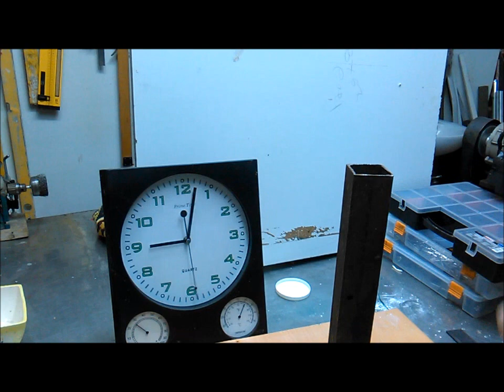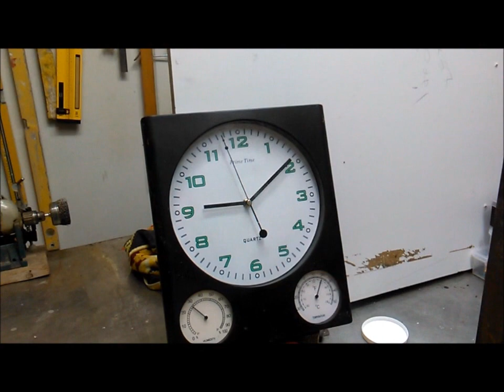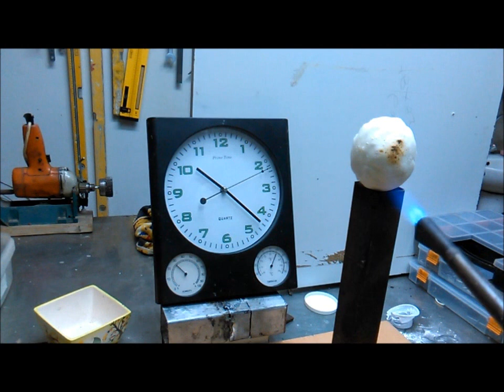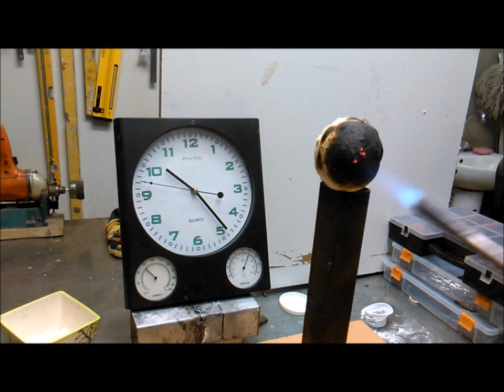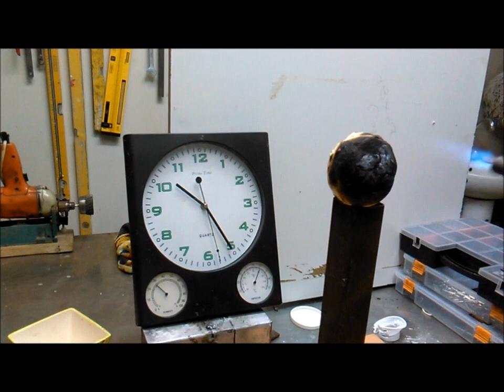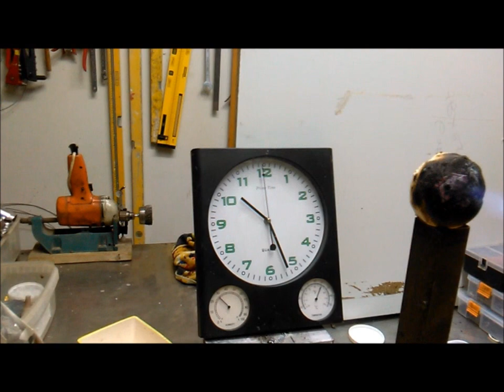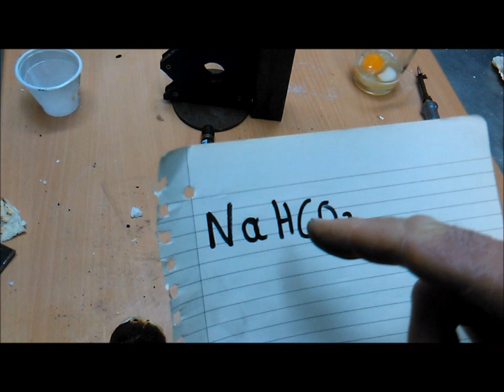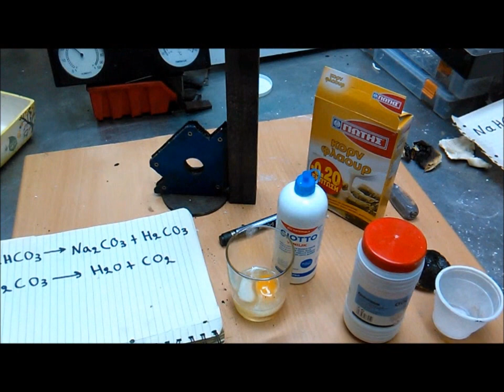STARLITE ΗOMEMADE ΑΝΤΙΠΥΡΙΚΗ ΑΣΠΙΔΑ / ПОЖАРНЫЙ ЩИТ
Starlite is an intumescent material claimed to be able to withstand and insulate from extreme heat. It was invented by British amateur chemist and hairdresser M a u r i c e   W a r d  during the 1970s and 1980s, and received significant publicity after coverage of the material aired in 1990 on the BBC science and technology show Tomorrow's World. The name Starlite was coined by Ward's granddaughter Kimberly. Ward died in 2011.(from wikipedia)

I saw  this experiment   in   N i g h t    H a w k I n L i g h t    chanell   when   there is also  the expanation   of  the    protection  from  extreme heat   using  a  material   similar  to  STARLITE  . This material  is  made   from  10 parts of   corn flowr    , 1 part of baking soda and    vinil glue.  The  bubbles  of  the CO2  (that is produced  by heat  of the baking  soda)  that  is included  in baking coda   act  as  an insulator . These bubbles  are  trapped   inside the material  and stop  the  heating  of  the rest of it. There is an expantion  of  the material  from inside to outside.The carbon  that  is produced  makes  a protection cover  at the exterior   surface and don'  t  let  the CO2  to  go  outside to the atmosphere. The melting point of  the carbon is very high   so  the  carbon   is  kept in a good condition   for  a long time   and protects  the   heat  insulator  ( bubbles of CO2).
Except  the  experiment  of the egg   and the plastic glass , I  've  also   made   some tests  with the  welding machine  and  the   results were very satisfying.

Starlite - это вспучивающийся материал, который, как утверждают, способен выдерживать и изолировать от сильной жары. Он был изобретен британским химиком-любителем и парикмахером Мюридом в 1970-х и 1980-х годах, и получил широкую огласку после освещения материала, вышедшего в 1990 году на научно-техническом шоу Би-би-си Tomorrow's World. Название Starlite было придумано внучкой Уорда Кимберли. Уорд умер в 2011 году. (Из Википедии)

Я видел этот эксперимент в N i g h t h a w k I n L i g h t chanell, когда также существует расширение защиты от сильной жары с использованием материала, подобного STARLITE. Этот материал изготовлен из 10 частей кукурузного соуса, 1 части пищевой соды и винилового клея. Пузырьки CO2 (который вырабатывается при нагревании пищевой соды), который входит в состав пищевой соды, действуют как изолятор. Эти пузырьки попадают внутрь материала и останавливают нагрев остального материала. Существует расширение материала изнутри наружу. Образующийся углерод создает защитное покрытие на внешней поверхности и не позволяет CO2 выходить наружу в атмосферу. Температура плавления углерода очень высока, поэтому углерод долгое время находится в хорошем состоянии и защищает теплоизолятор (пузырьки CO2).
Кроме эксперимента с яйцом и пластиковым стеклом, я также провел несколько испытаний со сварочным аппаратом, и результаты были очень удовлетворительными.